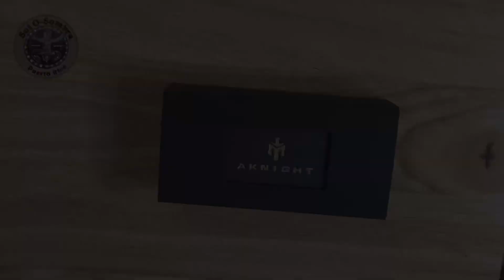Unboxing My Benyar Aknight Blue Watch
@SolOSombra / Oldest Youtuber In Puerto Rico
Interesting 360 Degree Videos plus Videos about topics you will like.  Trips, Craft Shops, Vintage Stores etc.
Interviews

"Videos Interesantes sobre temas que te gustan.  Viajes, Manualidades, Ventas de Garajes, etc."
“Entrevistas Interesantes”

" If you can't make monthly contributions, consider making a one-time tip on PayPal